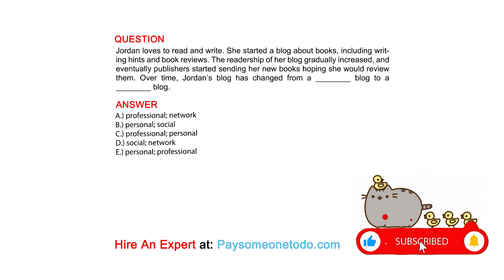Jordan loves to read and write. She started a blog about books, including writing hints and ...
QUESTION
Jordan loves to read and write. She started a blog about books, including writing hints and book reviews. The readership of her blog gradually increased, and eventually publishers started sending her new books hoping she would review them. Over time, Jordan’s blog has changed from a ________ blog to a ________ blog.

ANSWER
A.) professional; network
B.) personal; social
C.) professional; personal
D.) social; network
E.) personal; professional